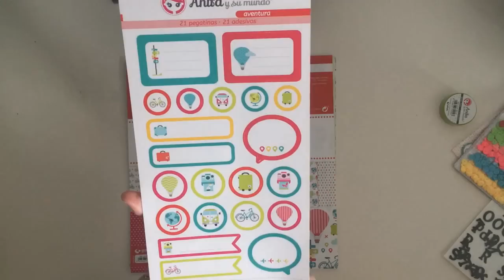¿cuántos proyectos podemos hacer con un kit de scrap?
Hola

en el vídeo os presento la nueva serie de videos que vamos a empezar en la sección aprendiendo scrap, con dos finalidades:

- confirmar que comprando las colecciones en kit nos dan más juegos
-cuántos proyectos podemos hacer partiendo de un kit y aprovechando al máximo el material.

¿os apetece? pues este seria el material que necesitáis (ver en el vídeo)